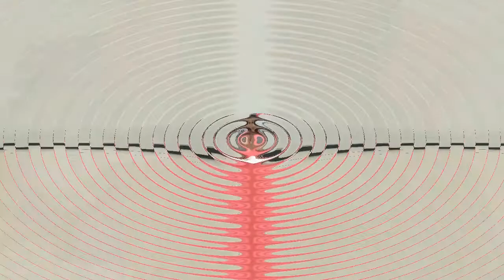cake, Eggless cake, Without oven cake,How to make eggless cake, samruddhi recipe.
in this video you will learn how to make a simple eggless vanilla sponge cake .Without oven cake
Eggless cake